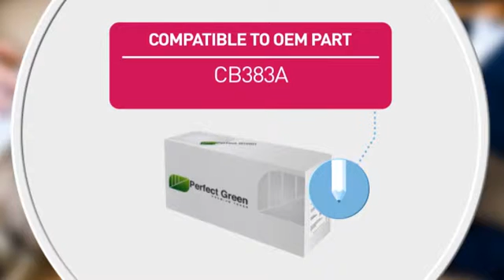Perfect Green Remanufactured for HP PERCB383A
Perfect Green Toner Cartridge - Replacement for HP (CB383A) - Magenta - Laser - 21000 Page